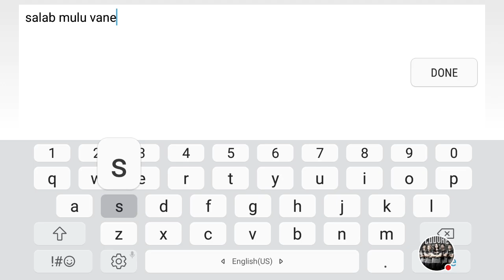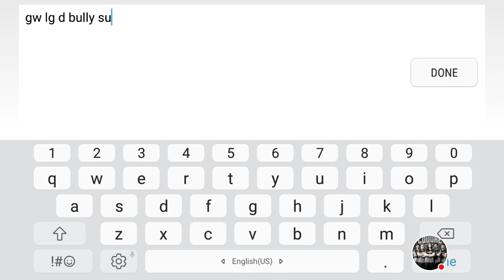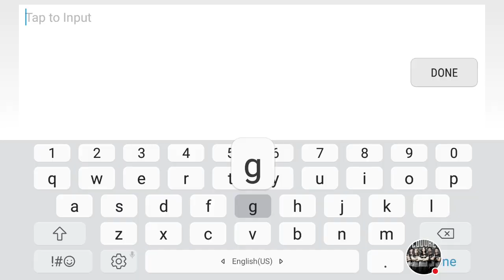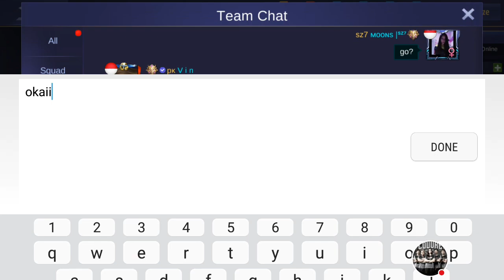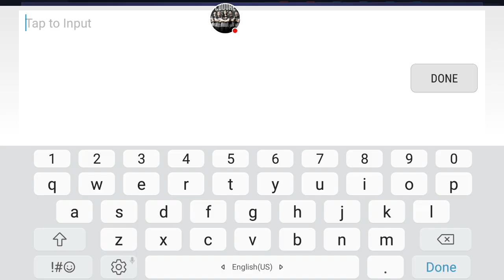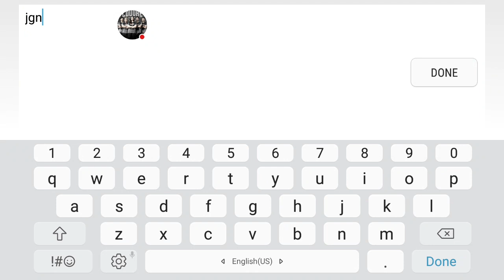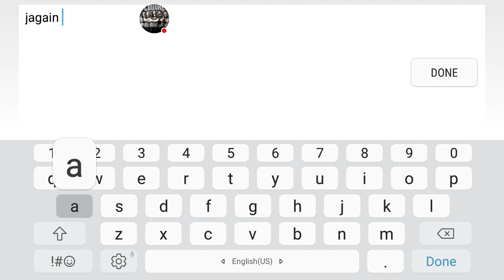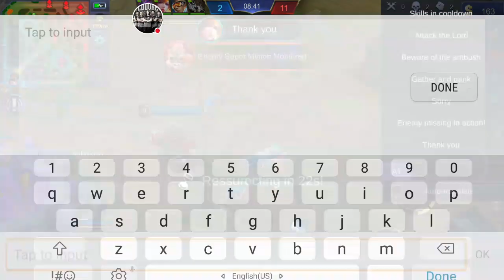Louvre Preseason tour: Rev Louvre vs RRQ BO3